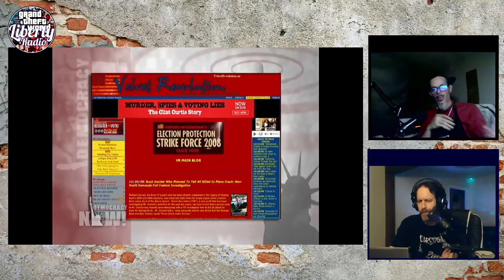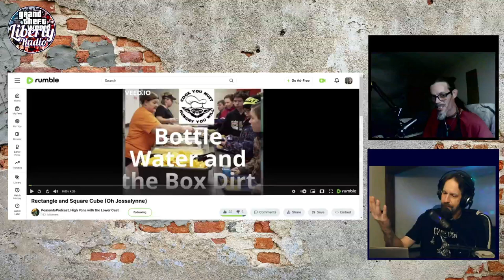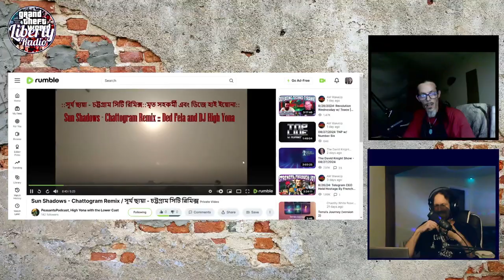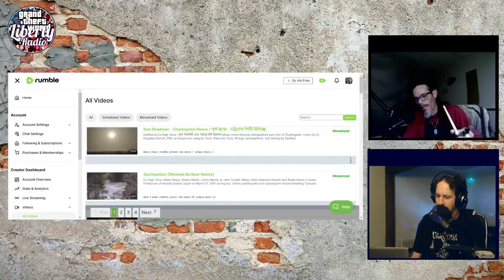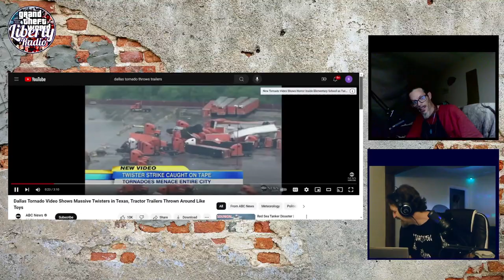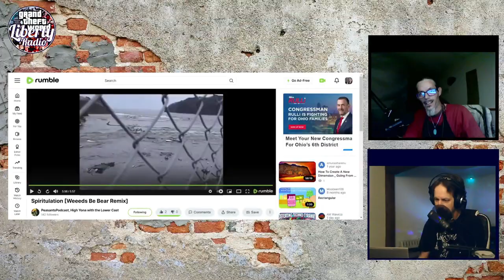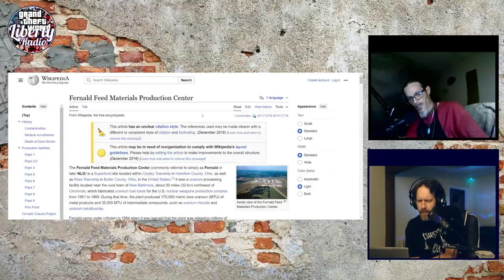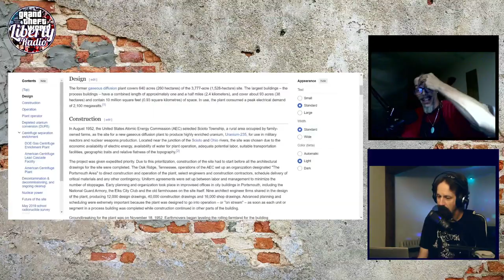Get Fact Harder 39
And join the Telegram Newsy Channel - the only place to get YOUR audio-only Liberty Radio replays!

*Notes will be updated following broadcast